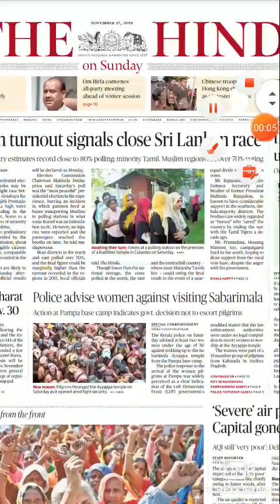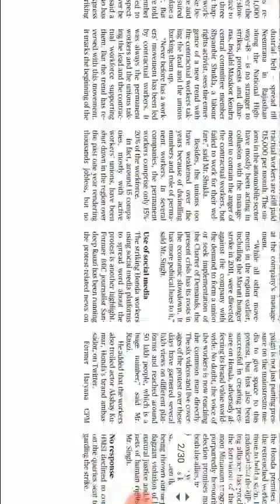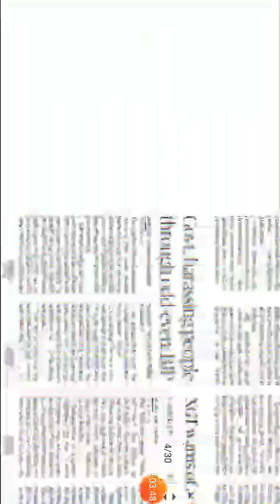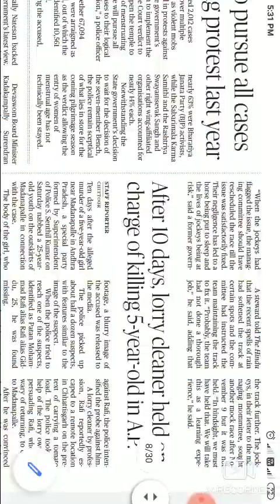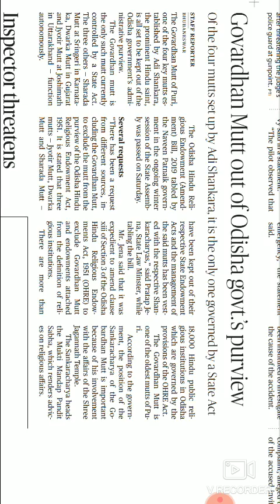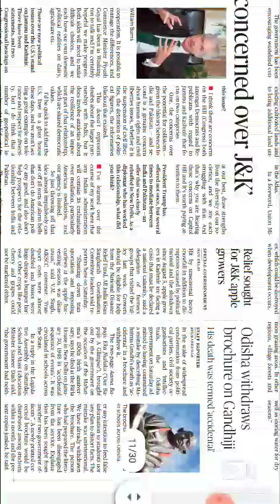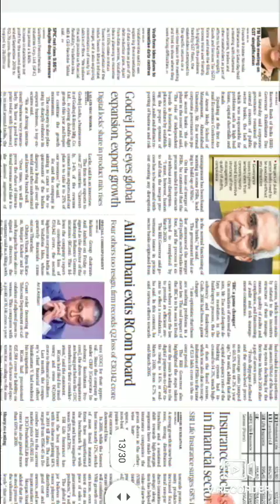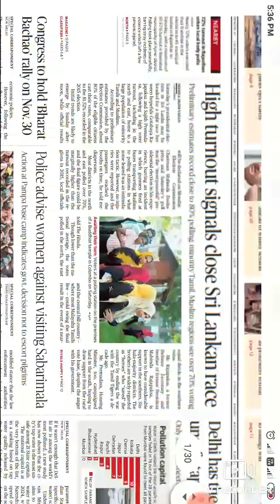The Hindu Newspaper analysis in hindi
Dated 17/11/201